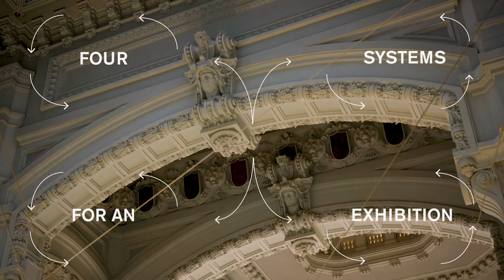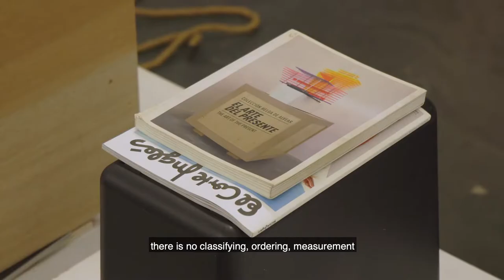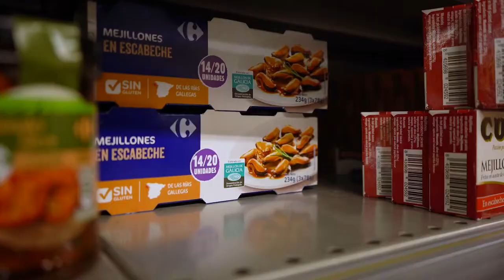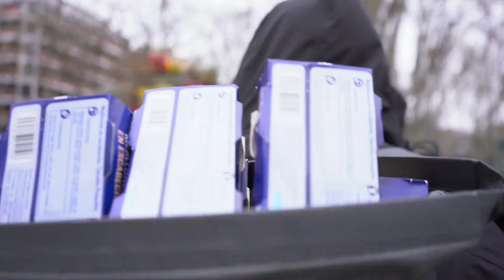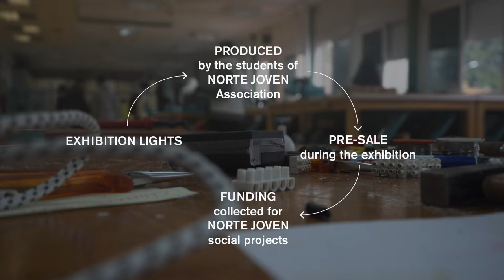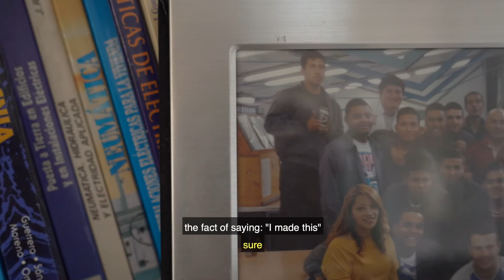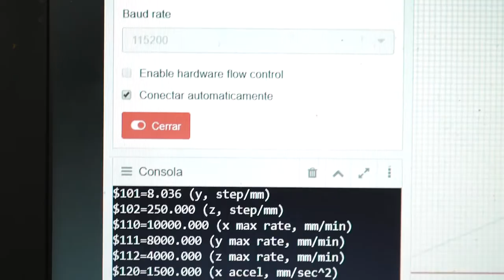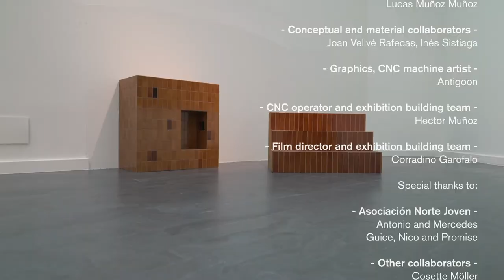Materia Gris - Circular exhibition design strategies - short film 15 06 2021